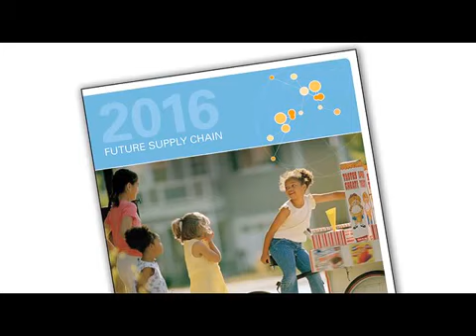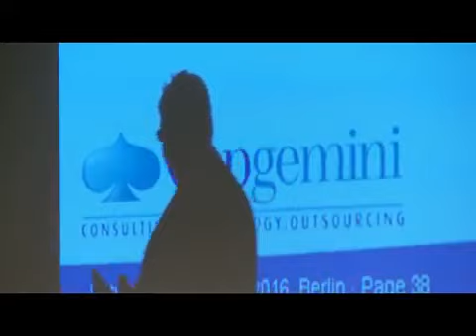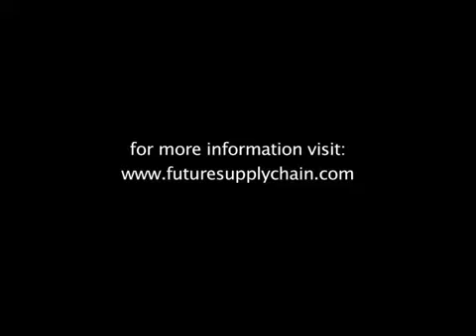Future Supply Chain 2016